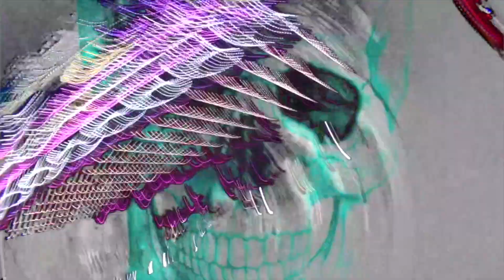Storm trooper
clips from a zombie movie